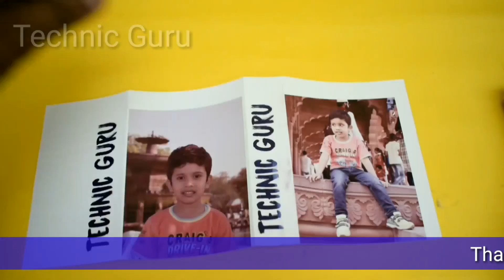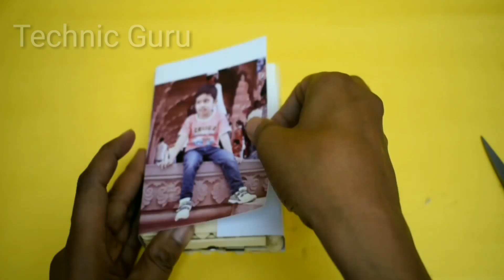How to Make a Power Bank from Scrap Laptop Battery & Popsicle - at home | Technic guru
Hi Friends, Today i will show you How to Make a Power Bank from Scrap Laptop Battery & Popsicle  - at home | Mobile Charging Life Hack

How to make a Magic Mug at home - Very Simple